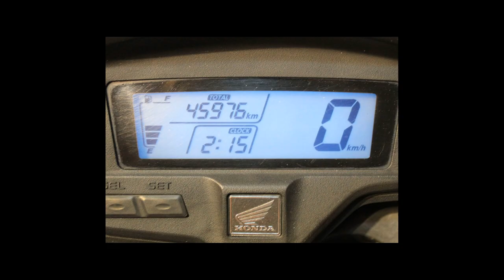HONDA NXR 160 BROS ESDD - 2016 - Bragança Paulista/SP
Dados do Veículo
Veículo: HONDA / NXR 160 BROS ESDD
Ano: 2015/2016
Combustível: FLEX
Portas: None
Câmbio: None
Cor: PRETA
KM: 45.976

✅ Bolsa/Baú/Bauleto